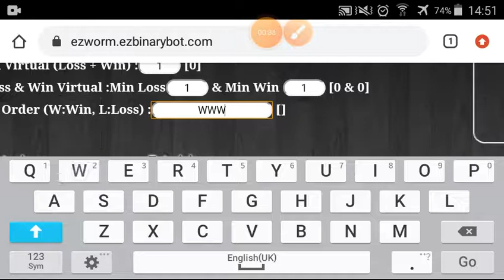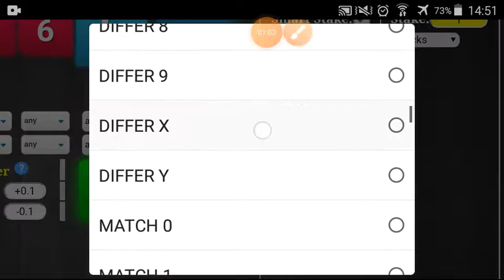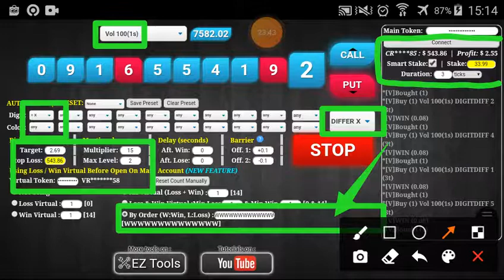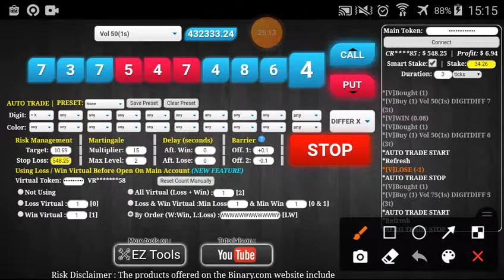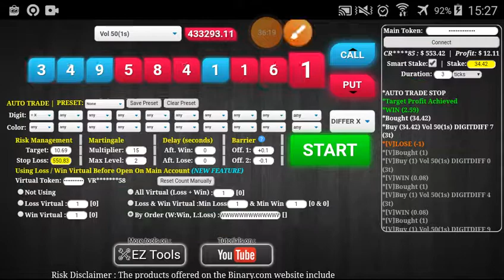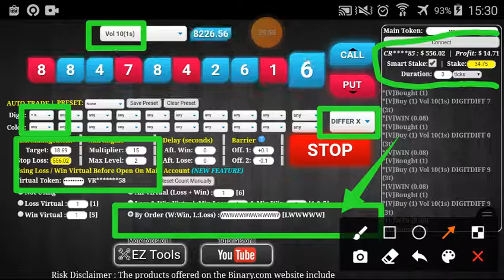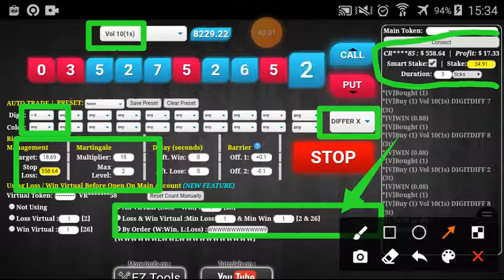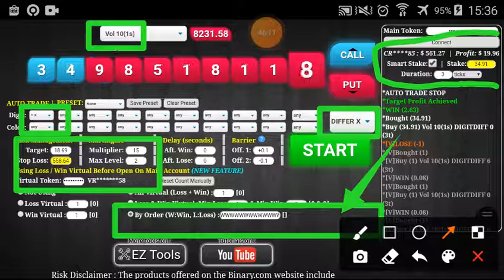Zone#7/9 Part#8/20 $561.27 Done $10 to $3200 free bot binary.com deriv profit consisten digit differ